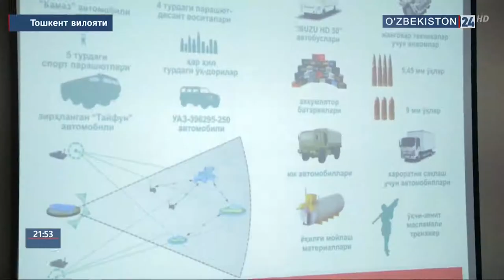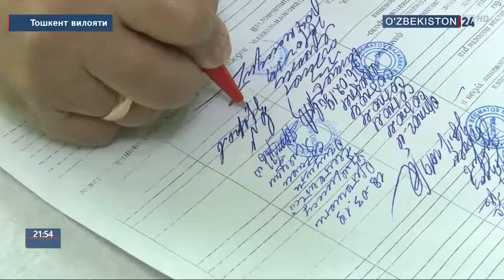Депутатлар иштирокида ҳарбий доктрина муҳокамаси